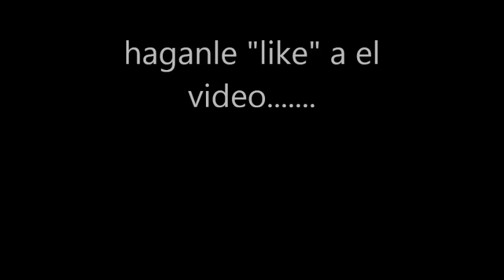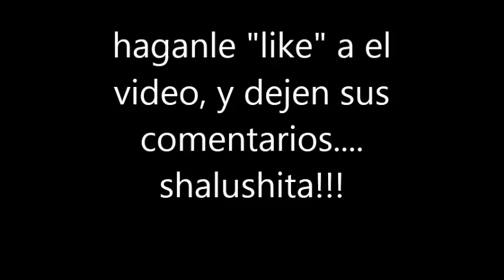los cadetes de linares el asesino instruccional tutorial acordeon de botones hohner corona II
video instruccional tutorial slow, acordeon de SOL, tono de SOL.